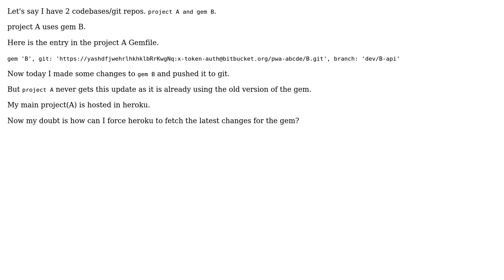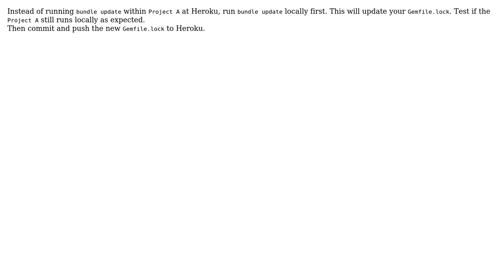forcefully bundle update in heroku rails (2 Solutions!!)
forcefully bundle update in heroku rails

With thanks & praise to God, and with thanks to the many people who have made this project possible! | Content (except music & images) licensed under CC BY-SA | Music | Images & others | With thanks to user Dipak Gupta user Deepak Kumar Padhy user ashmaroli and the Stack Exchange Network Trademarks are property of their respective owners. You are responsible for your own actions.